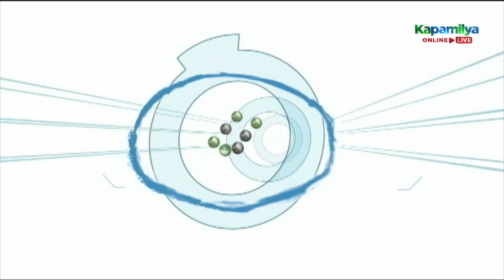Kim is happy to fulfill her dream of moving forward | Minute To Win It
Kim Chiu is happy to fulfill her dream of moving forward.